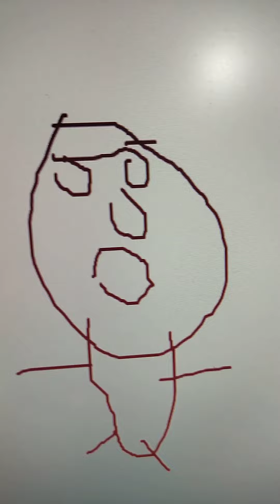spider huan season 5 episode 8 huan buys Japanese toilet